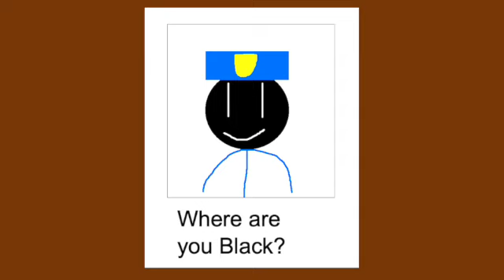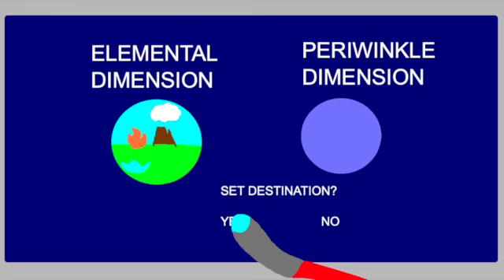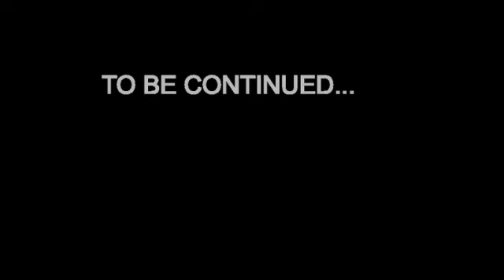Stick Figures Season 3 episode 10 SD 480p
The battle has just begun.